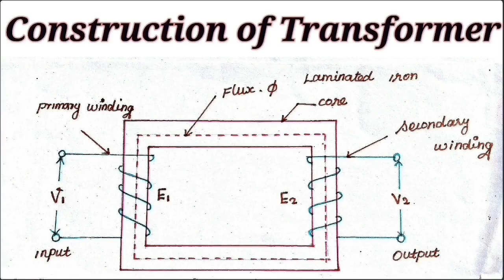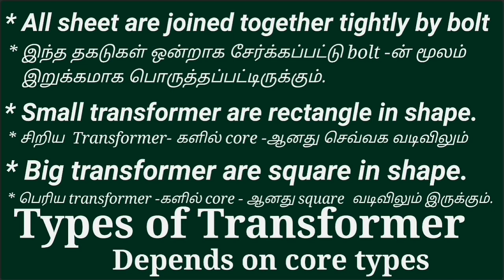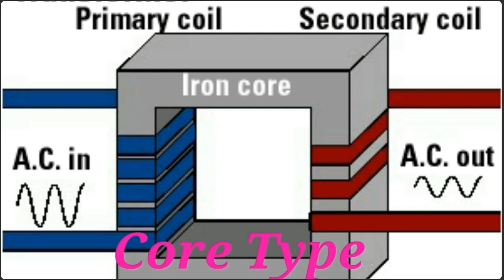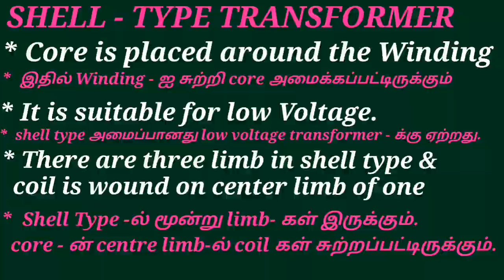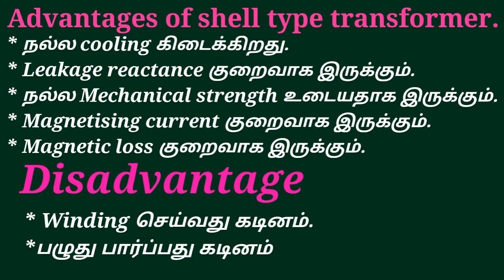Construction of Transformer in Tamil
Construction of Transformer Explanation in Tamil with English subtitles